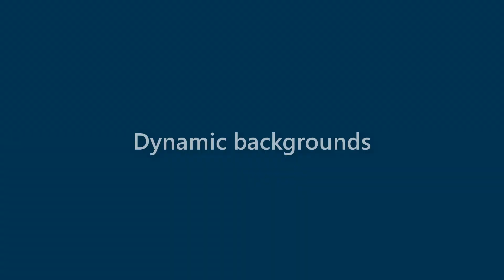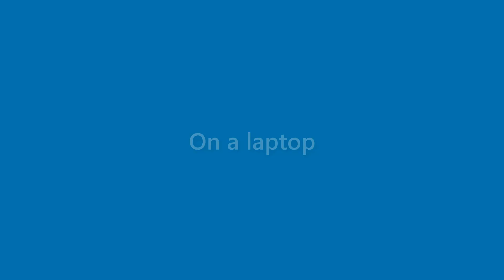August Holt - appearance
Name Look - August Holt - appearance. In this video we present "August Holt" name look and feel in various scenarios.
This video will cover:
How does "August Holt" look as a personal letterhead?
How does "August Holt" look on a business card?
How does "August Holt" look on a computer/laptop screen?
How does "August Holt" look with different background colors?
How does "August Holt" look with various fonts?